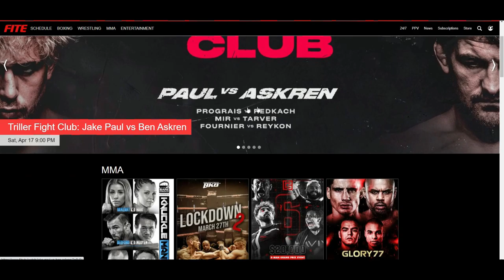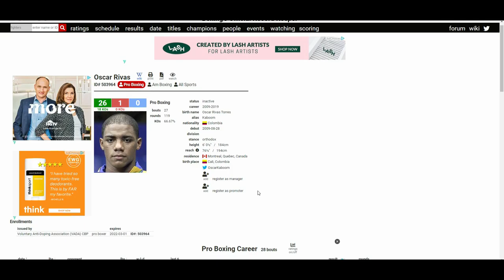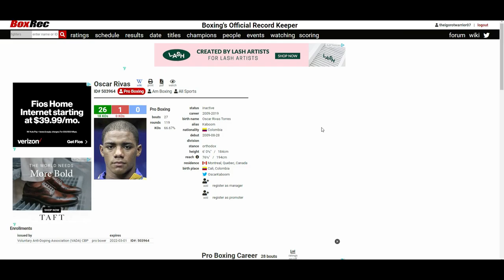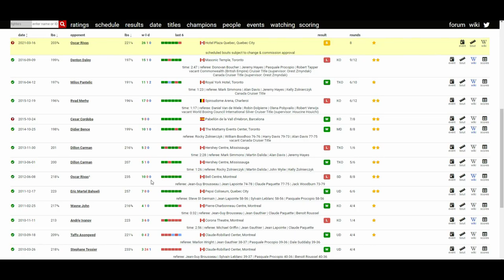OSCAR RIVAS VS SYLVERA LOUIS 2 (WHO WINS?)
🥊 Boxing Fan
🎮 Gamer
🇵🇭 Filipino
🇺🇸 American
🌎 Earthling